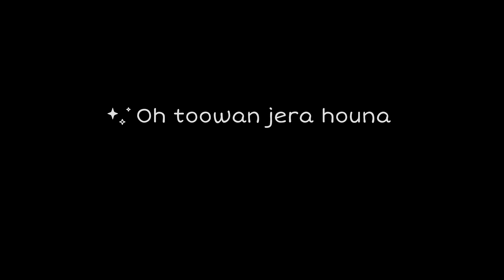BBQ at Home & Samsung s22 ultra opening